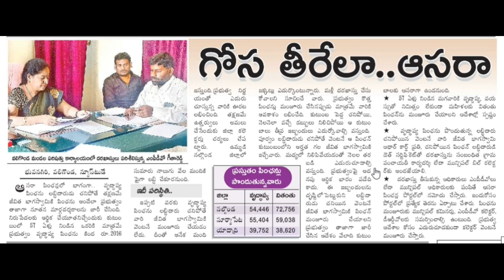Aasara pension||Telangana Aasara pension latest news||TS Aasara pension scheme@Antharnetra